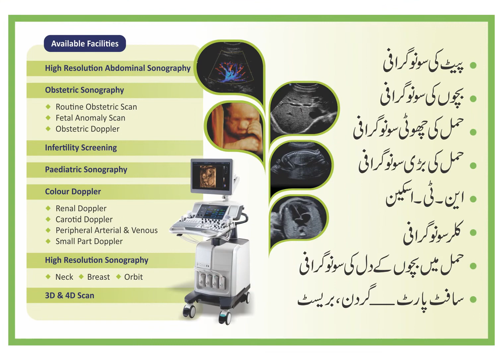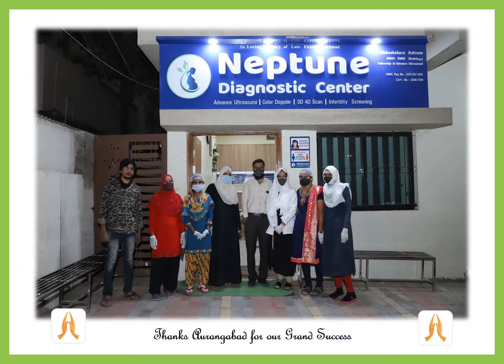Neptune Diagnostic Center Aurangabad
A Sonography in Roshan Gate Aurangabad.